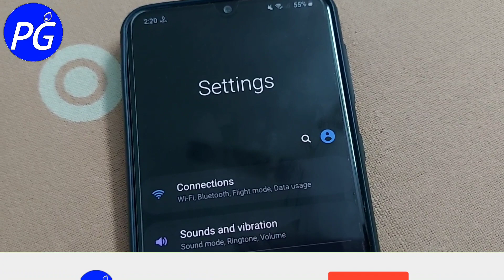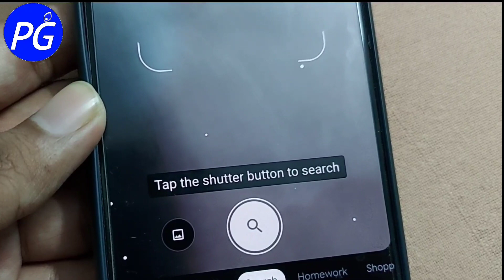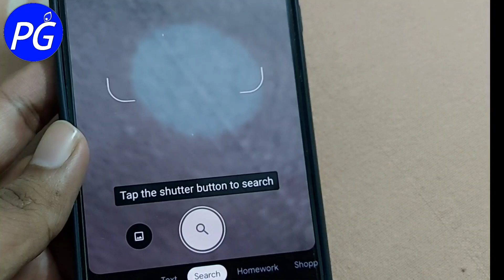Samsung Galaxy M30S Update के बाद Bixby Vision Support करेगा? Samsung Galaxy M30s में Bixby Features